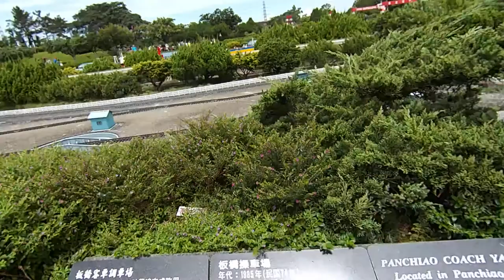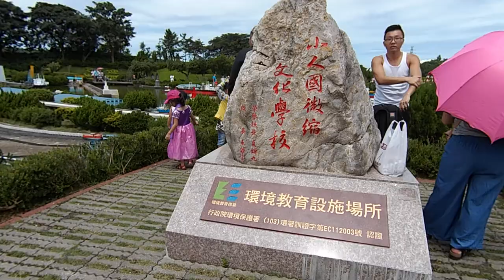kids playground|車子|玩具車|玩具|遊樂園|健達出奇蛋|孩子們的遊樂場|子供たちの遊び場|車|おもちゃの車|おもちゃ|キッズスペース|어린이 놀이터|자동차|4歲